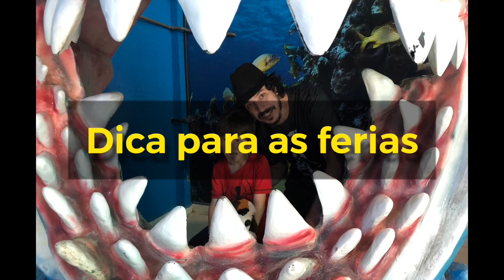Dica de passeio para férias: Aquário de São Paulo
Todo professor tem direito a férias e aqui vai uma dica de um lugar para visitar que é muito interessante. É o aquário de São Paulo.
De segunda é mais barato, então se tiver alguém que não é professor, esse é o melhor dia, pois a entrada não é nada barata.
Você pode comprar ingresso on-line ou direto no local.
Para ir até lá você pode pegar o metrô até a estação Santos-Imigrante e depois é uma subida de 200m, que vc pode pedir carro por aplicativo ou fazer como eu fiz, subir andando.